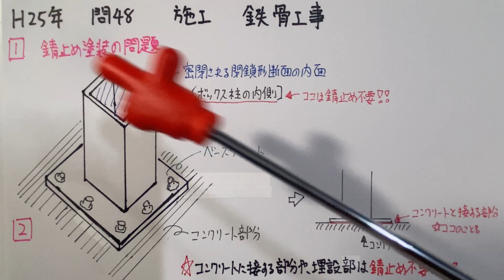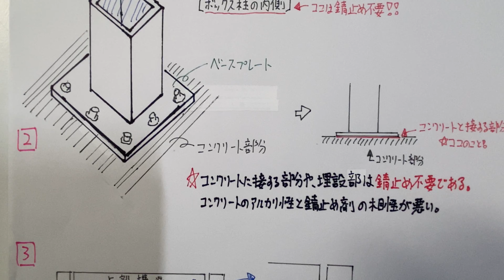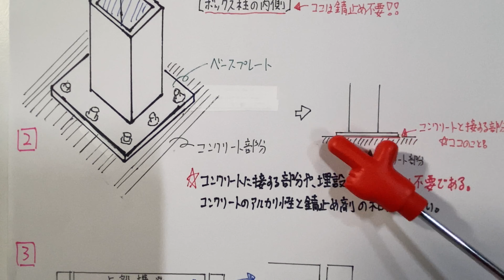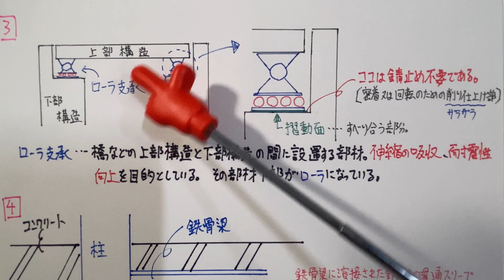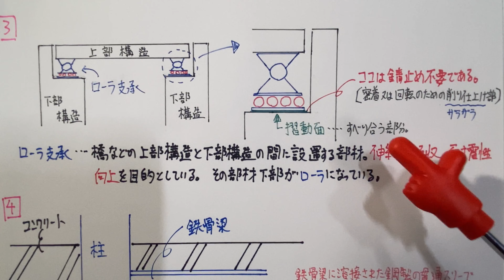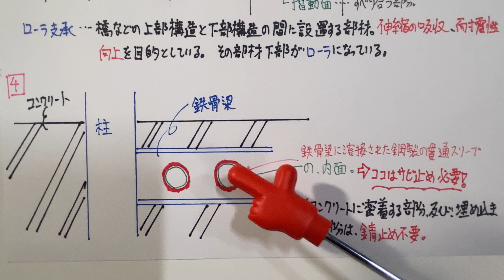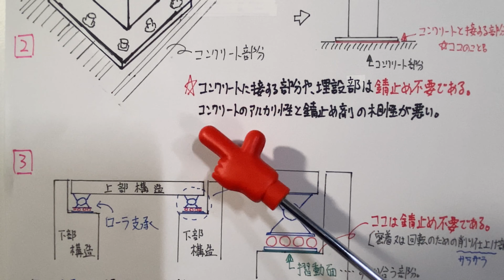【2013年(平成25年) 後期 問48 鉄骨工事(錆止め塗装)/駆体工事 第3章 施工】2級建築施工管理技士 学科 過去問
〔No48〕鉄骨製作工場における錆止め塗装に関する記述として、最も不適当なものはどれか。
1、角形鋼管柱の密閉される閉鎖形断面の内面は、塗装を行わなかった。
2、柱ベースプレート下面のコンクリートに接する部分は、塗装を行った。
3、ローラー支承の摺動面で削り仕上げした部分は、塗装を行わなかった。
4、コンクリートに埋め込まれる、鉄骨梁に溶接された鋼製の貫通スリーブの内面は、塗装を行った。